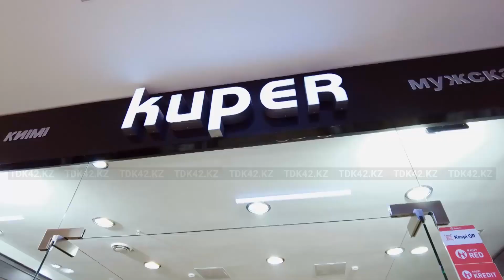Күндізгі жаңалықтар (21.06.2023) 15:30